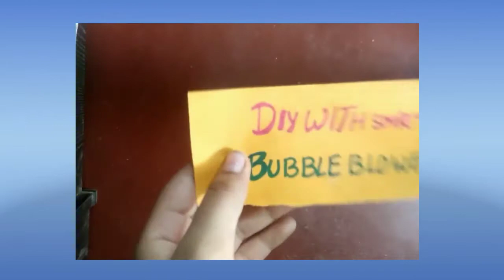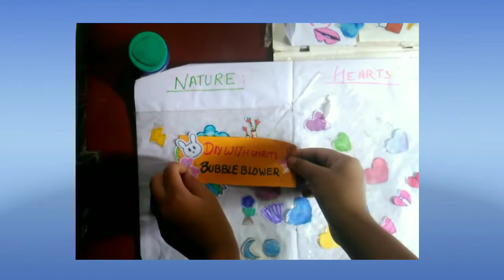how to make bubble blower at home| diy bubble blower at home| without wire| diy with SMRITI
what's up guys? I hope you all are doing good. I hope your exams results must have came or you will be giving your exams.
But, Don't worry if you have not got a good result I believe in keep trying and trying and not losing hope.

I wish you all achieve whatever you want but you have to never stop trying.

well, today in this video I showed you diy bubble blower which you can make at home.
Along with the solution I showed you diy blower too but without any wire but just with something you will get to know after watching the video.

Do you want to know how make solution for blowing the bubble without Handwash??
try out my video.

TRY MY MORE DIY IDEAS:-